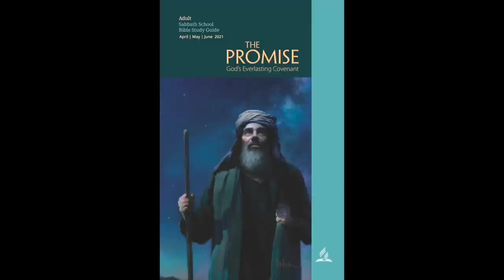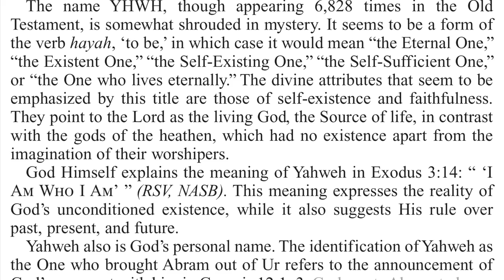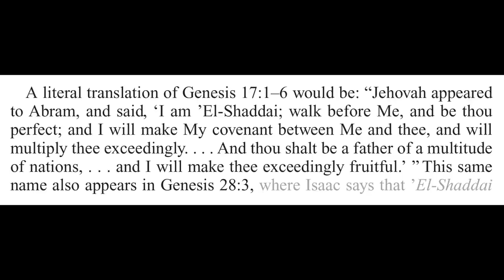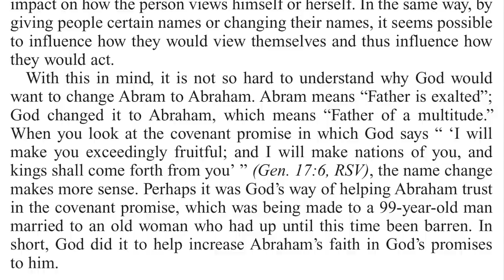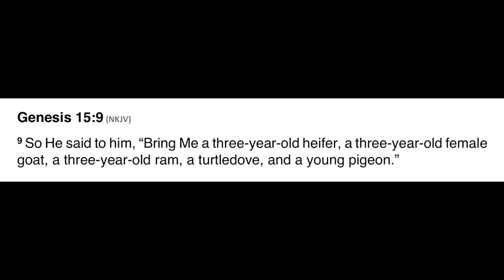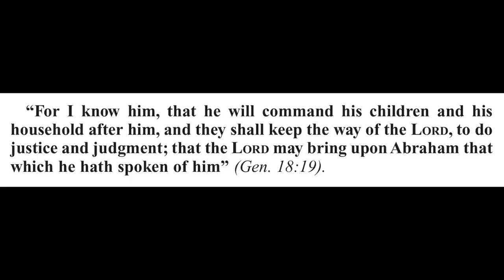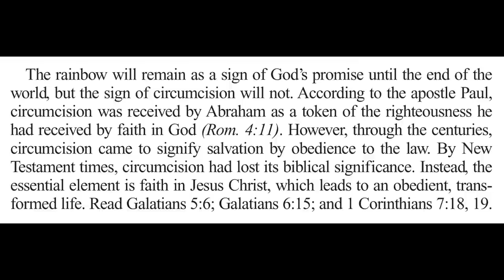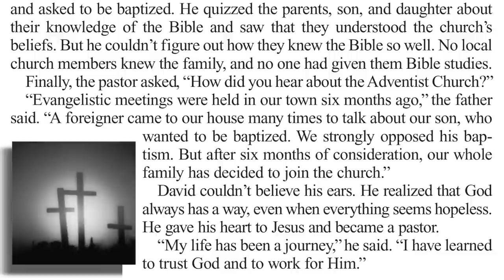2021 Q2 Lesson 04 – An Everlasting Covenant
00:00 | Opening Prayer
00:55 | Sabbath Afternoon, Apr 17
03:29 | Sunday, Apr 18
08:23 | Monday, Apr 19
15:34 | Tuesday, Apr 20
19:57 | Wednesday, Apr 21
31:01 | Thursday, Apr 22
34:54 | Friday, Apr 23
41:12 | Inside Story
44:29 | Presenter Notes

📖 Read for This Week’s Study:
Exodus 3.14; Genesis 17.1–6; Genesis 41.45; Daniel 1.7; Genesis 15.7–18; Genesis 17.1–14; Revelation 14.6-7

Friday, April 23: For Further Reading
🔹 My Life Today, “God Sees Me,” p. 291;
🔹 The Acts of the Apostles, “Jew and Gentile,” pp. 188–200;
🔹 Patriarchs and Prophets, “The Call of Abraham,” pp. 125–131.